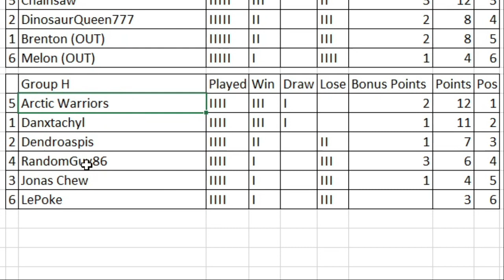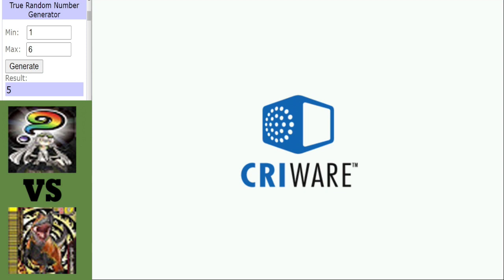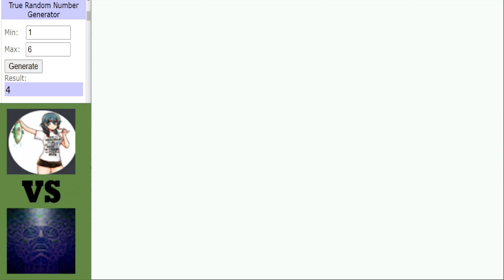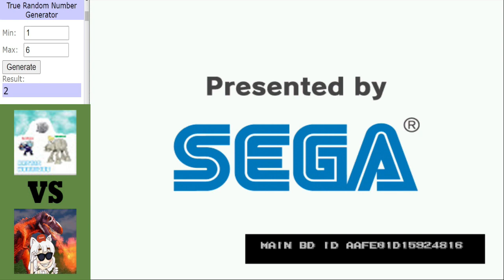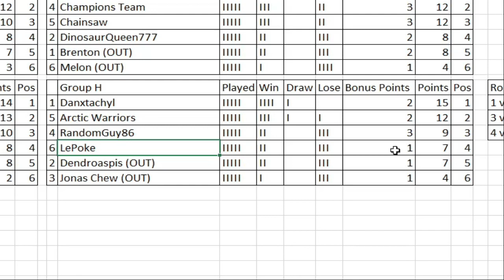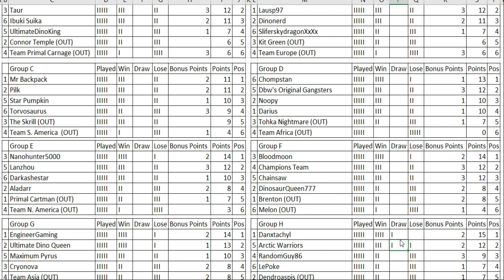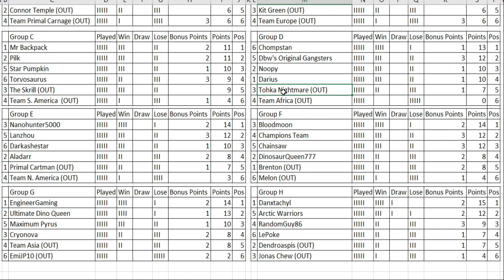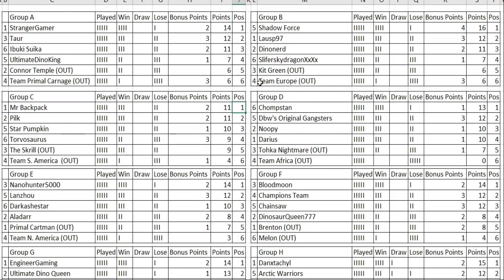Dinosaur King Arcade | Grand Tournament 2021 | Group Stage | Group H | Final Round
Dinosaur King Arcade | Grand Tournament 2021 | Group Stage:
Group H and the group stage finally coming to a conclusion here with 3 more matches to decide who will get the last 4 spots in the last 32. Up 1st its all or nothing for Jonas Chew and RandomGuy86 when they face eachother, can Dendro end Danxtactly's unbeaten run when they face eachother, and finally can LePoke snatch a top 4 spot or will Arctic Warriors continue their unbeaten run